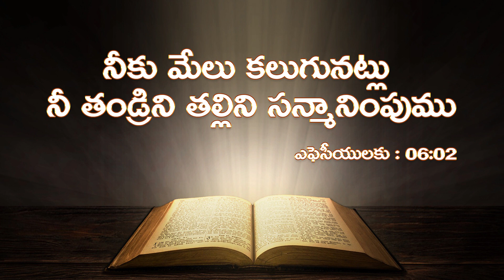Daily Promise || Todays Promise || Today Gods Promise || By Prabhu Anudina Vagdhanamu